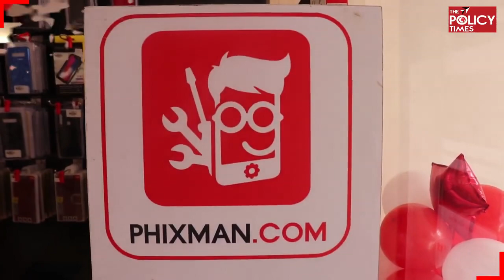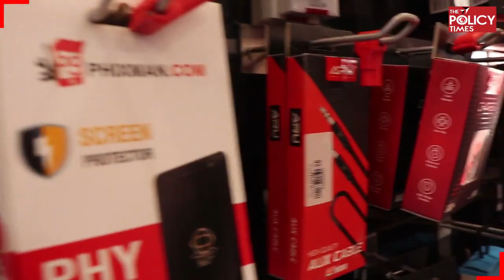Gurugram Store Launch by Phixman com 1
Welcome to Phixman Mobile Repairing Brand! Discover expert tutorials, tips, and reviews on all things mobile repair. From screen replacements to software troubleshooting, we've got you covered. Get ready to bring your devices back to life!